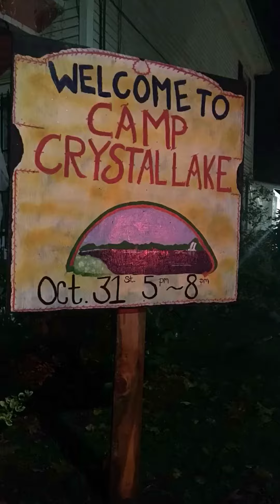Trick or Treat Yard Haunt 2017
This year, Cemetery Creations creator Daniel Halloween’s Yard Haunt was based off the Friday the 13th movie series! Take a look at the hard work he and his wife Gabby Graves put into the Trick or Treat Yard Haunt! (Music credit goes to the creators of Friday the 13th and paramount studios!)